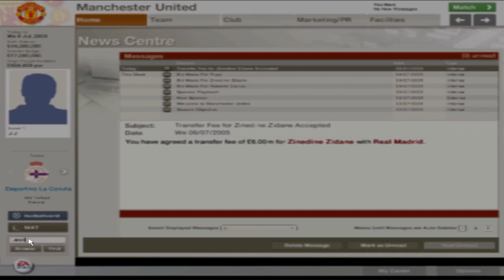FIFA MANAGER 06